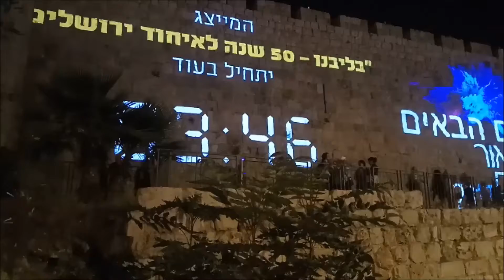50 שנה לאיחוד ירושלים 50лет объединению Иерусалима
ירושלים 2017 : פסטיבל האור בעיר העתיקה
50 שנה לאיחוד ירושלים .
50 лет объединению Иерусалима - праздник светового представления в Иерусалиме - 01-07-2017

ПИШЕМ КОМЕНТАРИИ О ВИДЕО - ПОНРАВИЛОСЬ ИЛИ НЕТ . БУДЕТ ЕЩЁ МНОГО ИНТЕРЕСНОГО